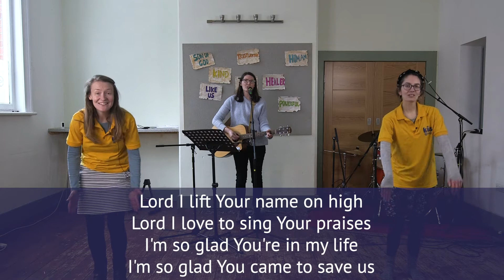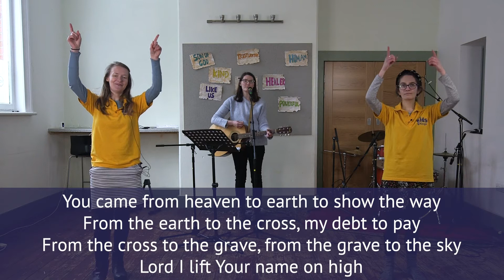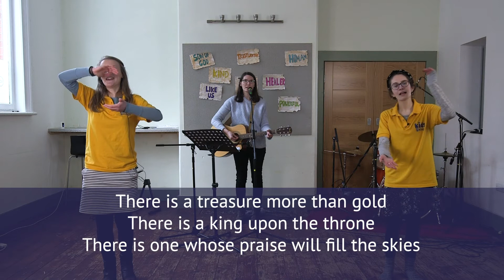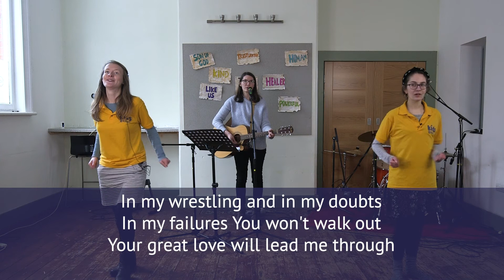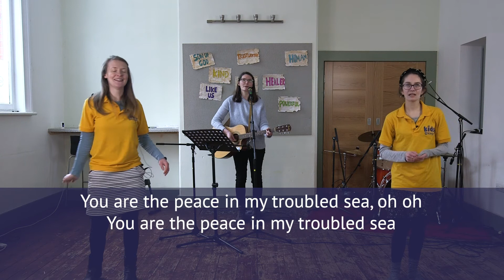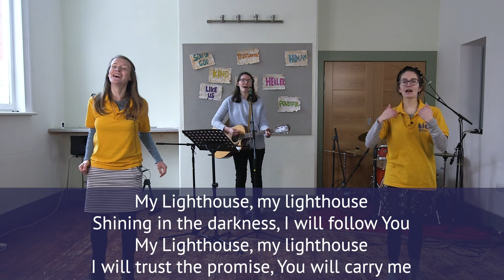Family Worship for February 14th 2021